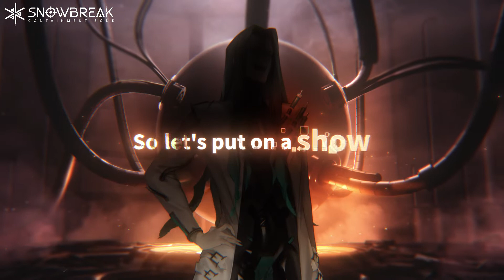Mingdeng Ritual Concept Trailer ||Snowbreak Containment Zone